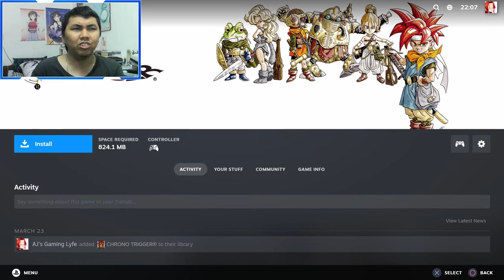IN MEMORY OF AKIRA TORIYAMA, AJ PLAYS Chrono Trigger for the first time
AJ plays Chrono Trigger on Steam for the first time in memory of the late Akira Toriyama who is best known for his works in Dragon Ball, and is also the character design for Chrono Trigger.

*This stream was recorded on 2024 March 26th*